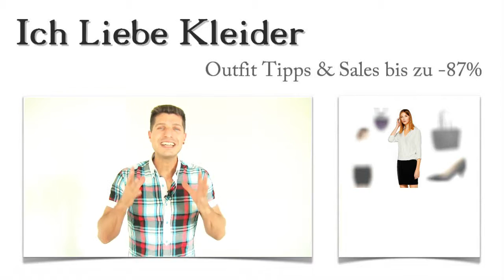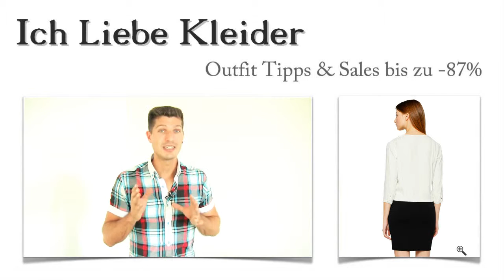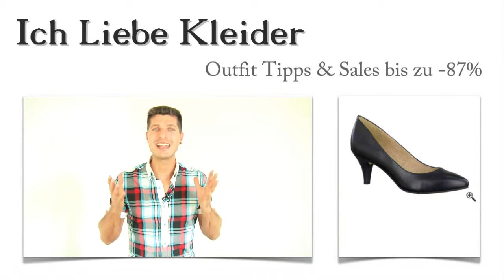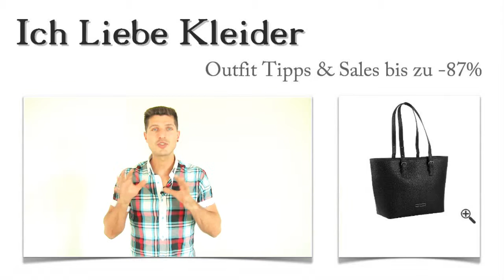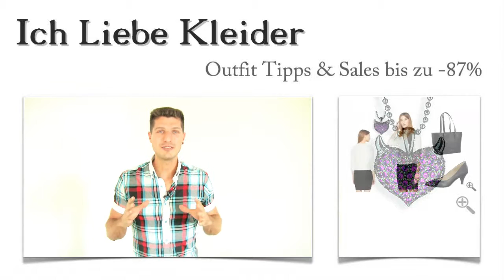So hat Kristin ihr perfektes Blusenkleid in schwarz weiß, mit diesen 3 Business Outfit Tipps gefunde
Schwarz weißes Blusenkleid im Business Outfit dringend gesucht! Dieser Hilferuf von Kristin hatte zweifellos Eile. Wie ich ihr mit diesen 3 Outfit Tipps helfen konnte, könnt ihr gleich sehen. Vielleicht ist dieses schwarz weiße Blusenkleid im Business Outfit auch das, was ihr sucht? Außerdem könnt ihr hier bis zu 87 Prozent sparen. Klingt nach guten Deals, oder? Einfach weiterlesen und Überraschung absahnen!

Ein Business Outfit soll zeigen, was in euch steckt. Ihr wollt im beruflichen Alltag überzeugen und stilsicher auftreten. Mit diesem schicken Business Outfit aus schwarz weißen Blusenkleid und tollen Accessoires werdet ihr auf ganzer Linie punkten. Ich habe ein vielseitiges Outfit für euch gewählt, in dem ihr auch bei einem eleganten Dinner oder auf einer Cocktailparty einfach nur umwerfend ausseht. Aber seht selbst!

Schwarz und weiß - dieses Blusenkleid lässt Kristins Herz höher schlagen
Was noch vor einiger Zeit stets ein Kostüm aus Rock, Bluse und Jacke war, ist heute ein elegantes Langarm Blusenkleid. Es vereint alles, was ein attraktives Business Outfit mitbringen muss. Stilsicher, elegant und sexy sieht dieses umwerfende Blusenkleid in Schwarz Weiß aus. Kein Wunder, dass Kristin nun einen neuen Favoriten in ihrem Kleiderschrank hat!

Langarm Blusenkleid der Extraklasse - Business Outfit modern anders
Mit diesem Langarm Blusenkleid seid ihr perfekt angezogen, wenn ihr zu einem Meeting geht oder wenn ihr zu einem Geschäftsessen geladen seid. Das Oberteil ist durch die Wickel-Optik eher figurumspielend, während der Rock enganliegend ist und eure Figur wunderbar betont. Dieser tolle Kontrast wird durch den angesagten schwarz und weiß Look noch unterstrichen. Seht euch das Bild an!

Bequeme Absatzhöhe von 6 Zentimetern, edles Leder in Schwarz und eine klassisch-elegante Form - das sind die Merkmale, die diese schicken Pumps für euer Business Outfit mitbringen. Mit diesem Schuh erhaltet ihr nicht nur den idealen Begleiter für das tolle Blusenkleid in Schwarz weiß, sondern ihr bekommt ein echtes Multitalent, das zu diversen Outfits getragen werden kann. Die gewohnte Qualität von TAMARIS wird euch ganz sicher überzeugen.

Ein Langarm Blusenkleid im Business Outfit verrät auch immer ein wenig von euch. Mit dieser extravaganten Halskette zeigt ihr euch absolut stilsicher und modebewusst. Sie gibt dem Blusenkleid in Schwarz Weiß noch einmal ein gewisses Etwas mit auf den Weg. Die Kette ist aus geschwärztem Silber gefertigt und zieht durch den ungewöhnlichen Anhänger alle Blicke auf sich. Könnt ihr euch vorstellen, wie ihr in diesem Business Outfit eure Geschäftspartner förmlich um den Finger wickeln werdet?

Ihr wollt bis zu 87 Prozent sparen und eine kleine Überraschung genießen? Dann schreibt mir, ob euch dieses Business Outfit gefallen hat! Als kleines Dankeschön für das Feedback stelle ich euch gern ein ganz individuelles Outfit zusammen. Ihr bestimmt, zu welchem Anlass ihr es tragen wollt und wie es aussehen soll. Vielleicht finde ich euer neues Lieblings Langarm Blusenkleid in schwarz weiß?